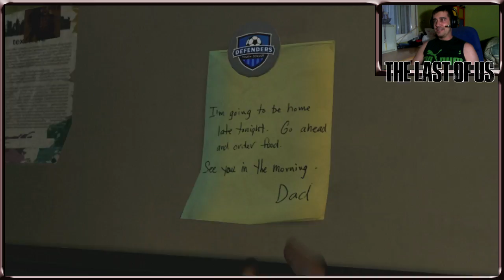The Last Of Us en Español || Walkthrough/Gameplay | Parte 1